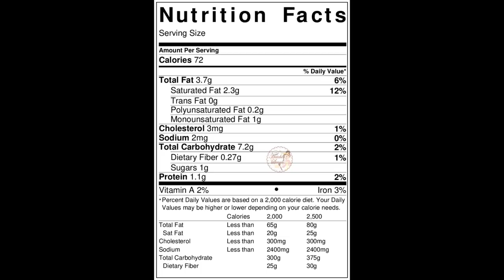Bakery Style Khari using Homemade Puff Pastry|How to Make Crispy & Flaky Khari from Scratch